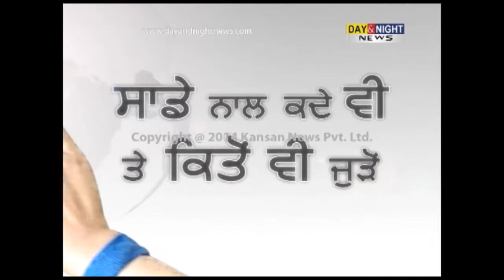Two bike-borne robbers looted 15 lakh cash from a petrol pump | Jind